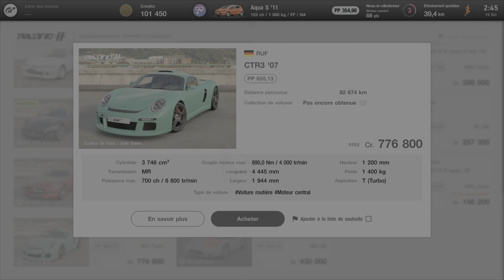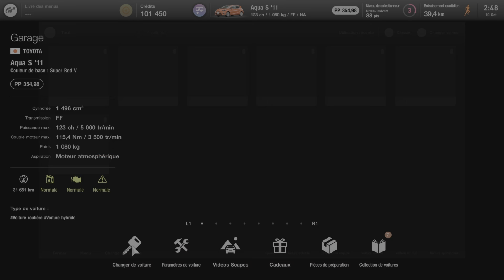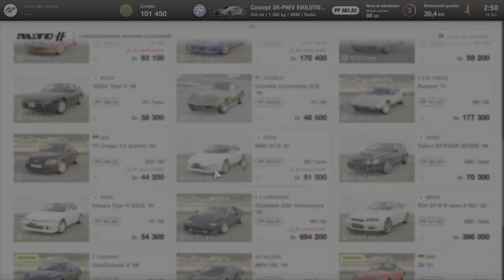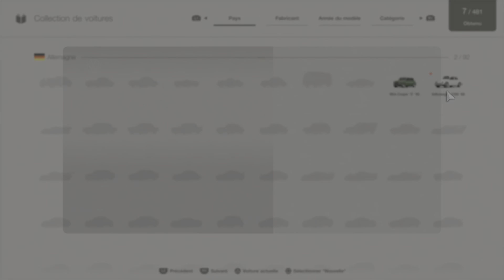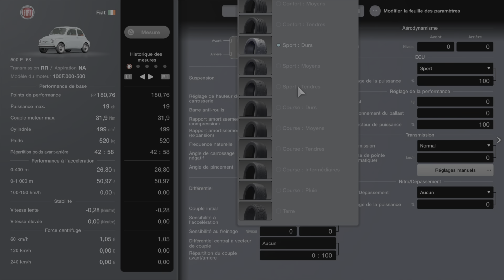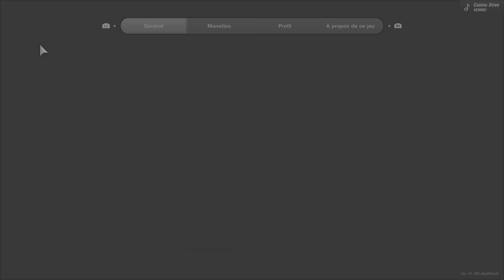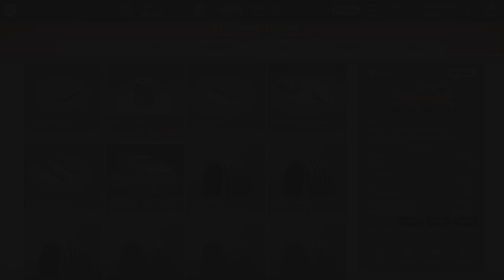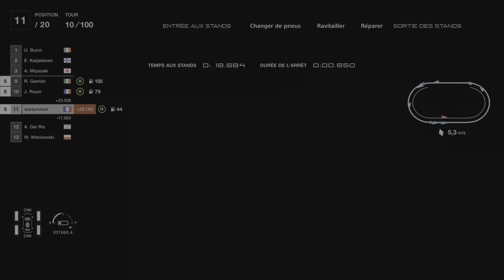Gran Turismo 7 PS5 trophée Nouveaux pneus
A effectué un arrêt au stand lors d'une course et a changé de pneus